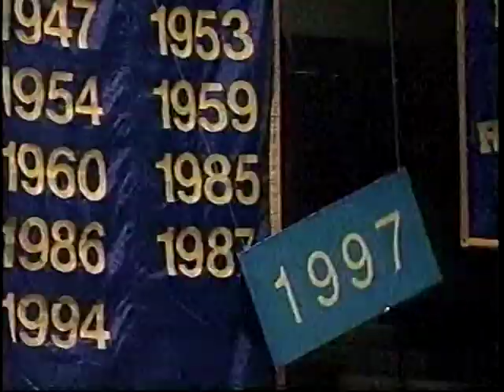1997 College Basketball Highlights March 3-5